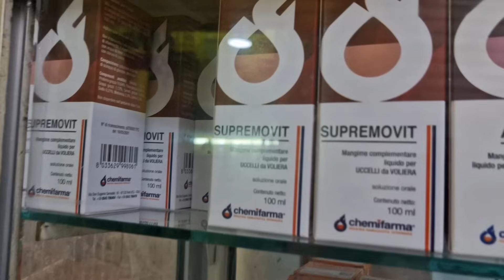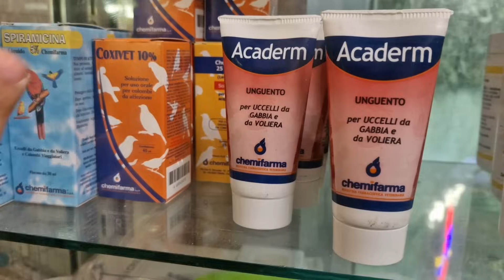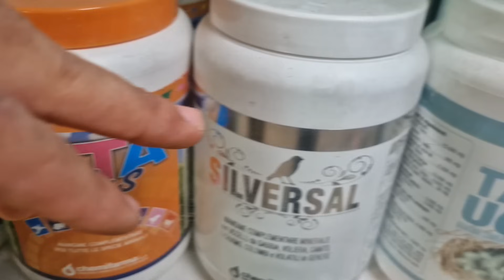زيارة عند حمزة الجديد🔥عشاق طفرات الفيشر ببغاوات مختلف أنواع طيور الزينة فرجة ممتعة